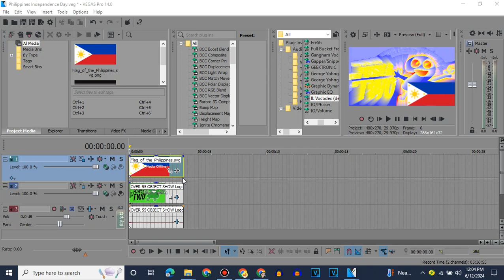(Philippines Independence Day Special 2024 24/35) How To Make Strength PhilippinesFlangedSawChorded